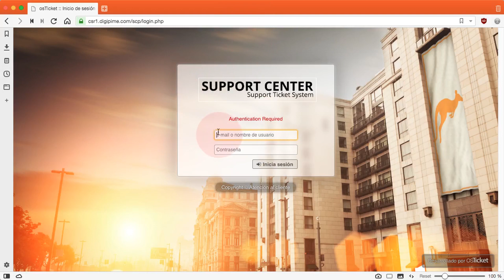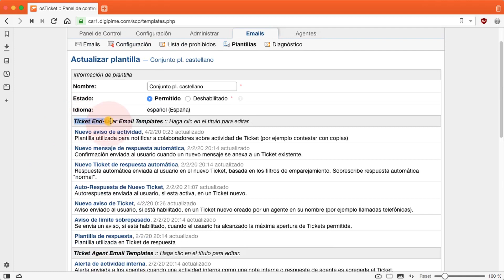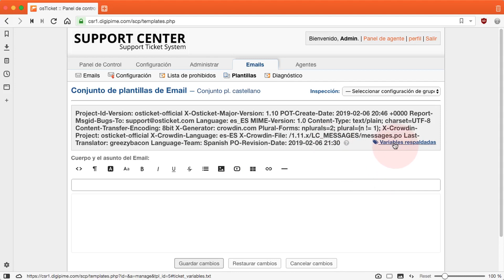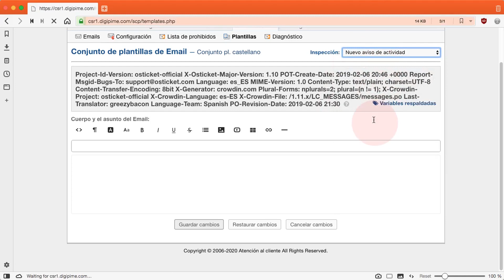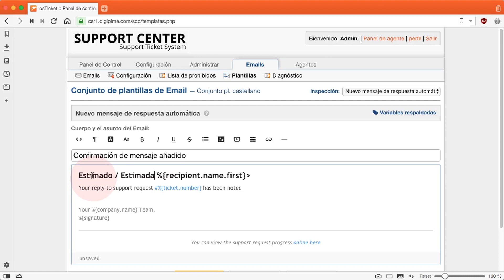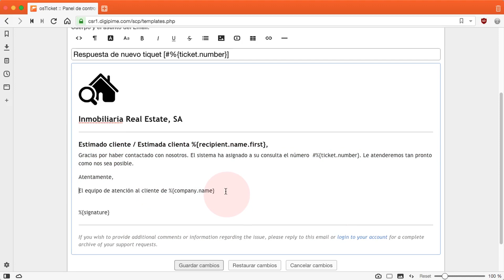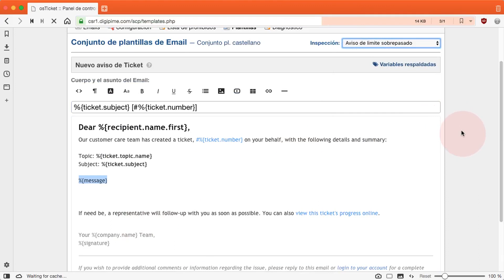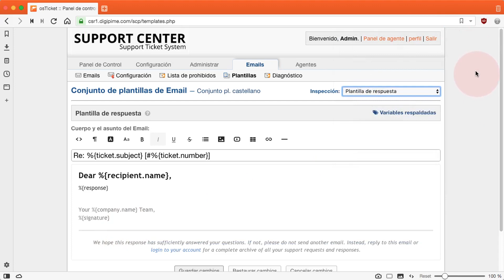Osticket v 1.11+ - Plantillas de e-mail de clientes finales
En este vídeo, para osTicket v1.11 y superiores, aprenderemos a diferenciar las plantillas de correo electrónico que se usan para la comunicación entre los agentes del helpdesk y los usuarios finales. Ello nos permitirá modificarlas, con la finalidad de que se adapten a nuestra imagen corporativa y a los objetivos de cada conversación, de cada departamento, con los clientes.